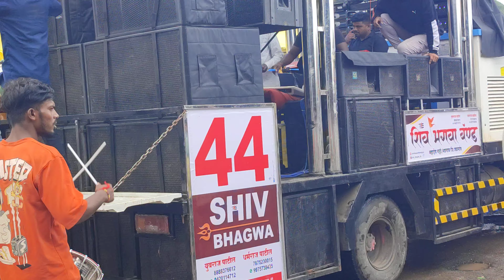New Opening Band| New update|Shiv Bhagwa Band 44 Bhadgaov| शिव भगवा बँड,भडगाव |नवीन गाडी